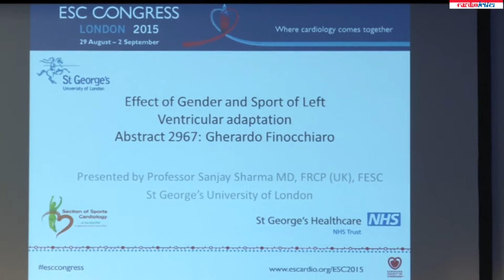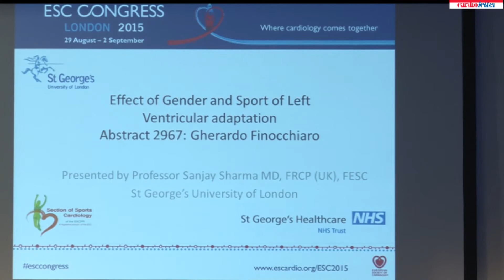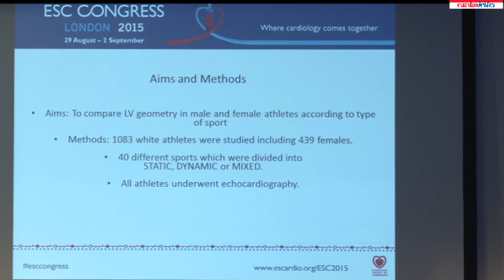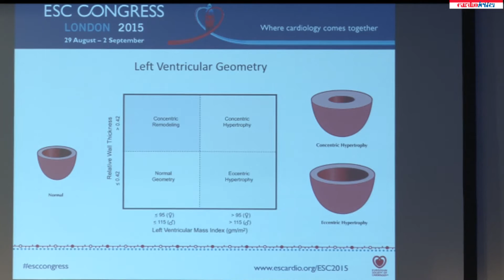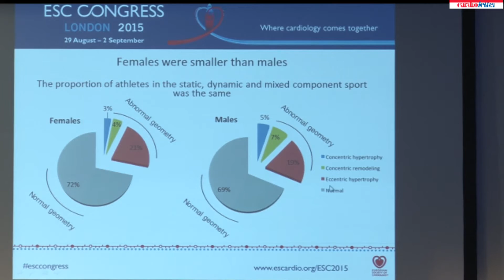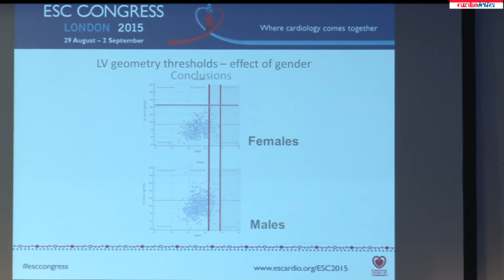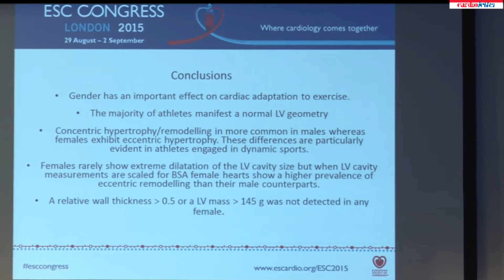Prof Sanjay Sharma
Tuesday September 1 - ESC 2015 Press Conference - THE HEART OF A WOMAN - Prof Sanjay Sharma: Effect of gender and sporting discipline on left ventricular adaptation to exercise .